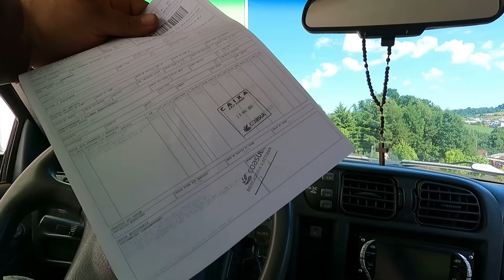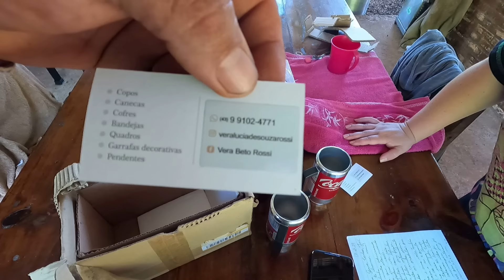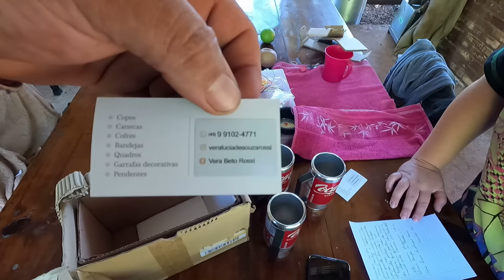fomos na cidade fazer compras vlog rural